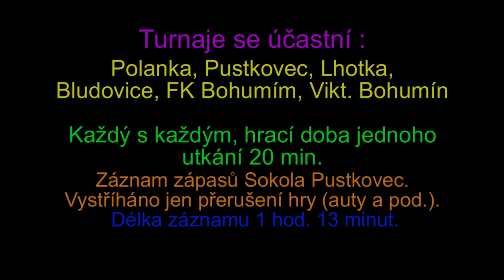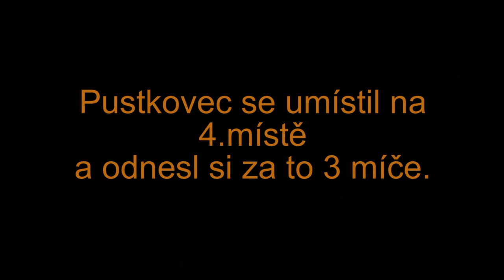Ml.dorost 17.1.2015 turnaj hala Dubina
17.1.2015 Mladší dorost turnaj hala Dubina